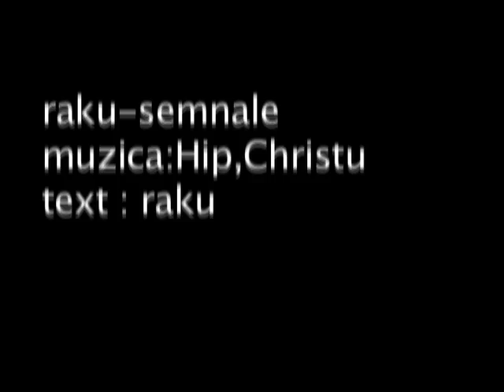raku - semnale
Multumim celor care sustin muzica!